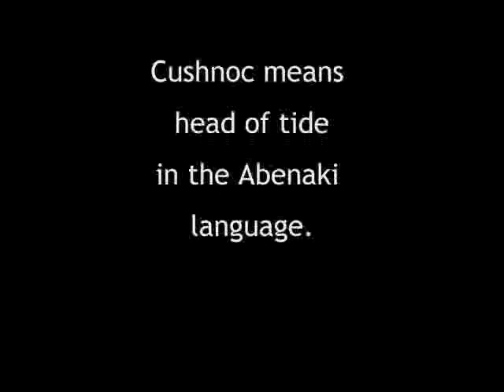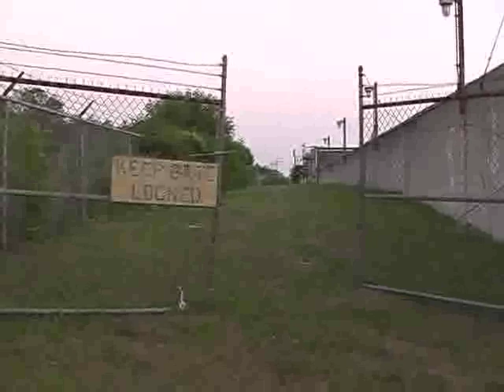Cushnoc Island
Documents the re-emergence of Cushnoc Island in the Kennebec River in Augusta, Maine, which for 160 years was flooded and drowned by the Edwards Dam which was removed in 1999.